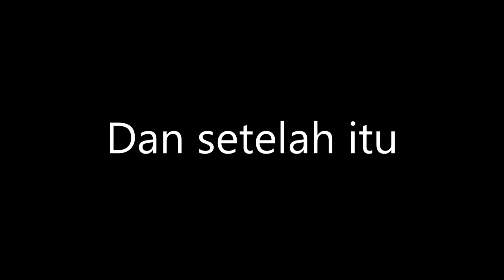ANJIR INI GAME MOBILE? KOK BAGUS BANGET GRATIS PULA!!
GAME HP KOK KEREN BANGET, GA ADA OBAT LANGSUNG AJA DOWNLOAD GAMENYA SEKARANG GRATIS!
Ytb comminity post (repost the mt4 gameplay video u upload )

Kode Hadiah : AAAEmWyIRAuZQNel

PROS.CLOTHING ! Baju dan barang keren dari PROS !

Cafe Sultan -
PROS COFFEE : @pros_coffee
Alamat : Ruko premier village blok M23,
Jl.Maulana hasanudin cipondoh Tangerang.
Atau search di google maps " PROS COFFEE " Tempat seru untuk main Mobile legends dan bisa ketemu gw langsung!

Mau isi diamond mobile legends, UC Pubg mobile, Diamonds Free fire dan game lainnya yang murah dan gampang dan mantap ya pake codashop dong!